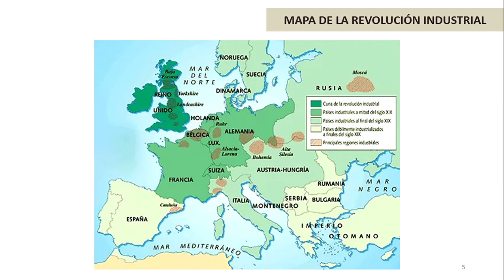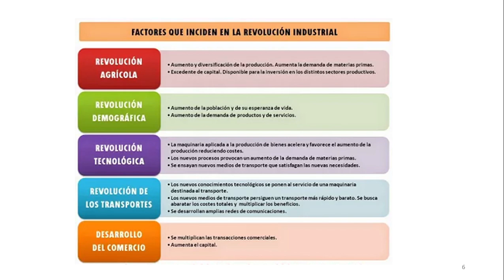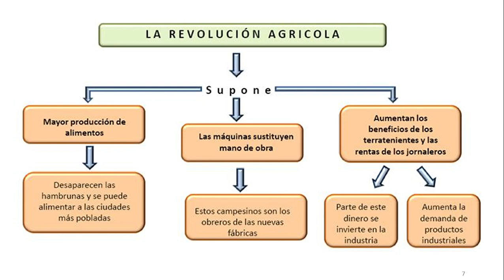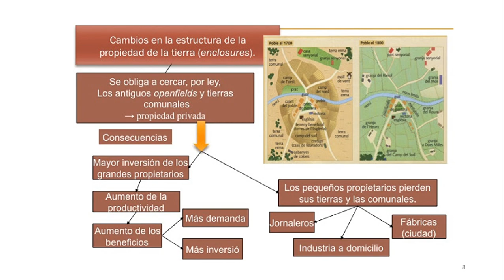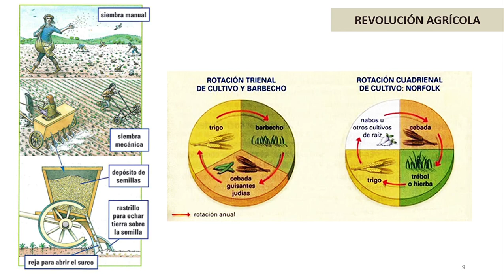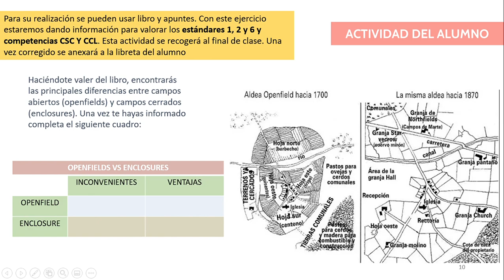Tema 3 sesión 1: causas de la revolución industrial y la revolución agrícola